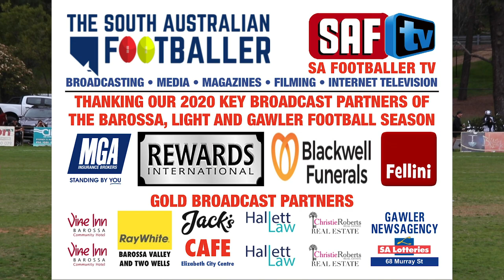Barossa Light & Gawler Football. Barossa District v Nuriootpa. September 12th. Full Match Replay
Barossa Light & Gawler Football Association
Barossa District v Nuriootpa from Williamstown Oval
SATURDAY, SEPTEMBER 12th, 2020
FULL MATCH REPLAY